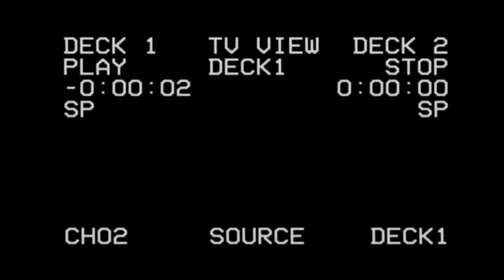Falcon Weekly Episode 27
Key Club, Once Upon a Mattress, and more!